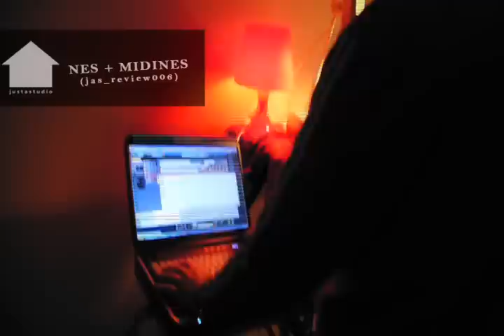Nes + Midines (Nintendo) - JAS_review006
NES + MIDINES
(JAS_review006)

A review video from justastudio

Lets go back to school  lets go back to the oldschool.
This relatively rare item has 5 midi channels, almost no CC commands (which means no tweaking) and is able to make some great noise! The sound is unique and hard to copy and please dont speak to me about software emulation  this is the real deal. You get all the great noise from the chip itself and the output.

Beside the sound module you also get a visualizer which can be shown on TV. Showing some 8bit graphics in various colors  depending on what you play.

The track consists of all 5 midi channels, played more or less randomly. Each track was programmed using Cubase and recorded with TC konnekt 8.

EQ, compression and limiter added in the final mix/mastering.

Please keep in mind that this track was entirely done for showing what sounds you can get from this evil 8 bit monster.

Video recorded with Panasonic NV-GS50
Thanks to Martin Craggs for video camera support